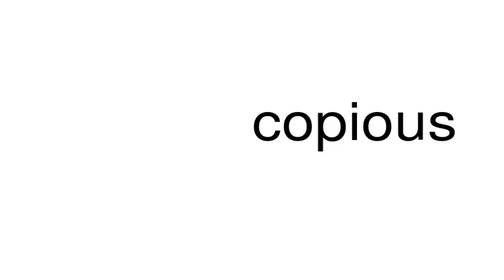How to pronounce copious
This is a satire channel. This is a satire channel. How to pronounce the word copious.